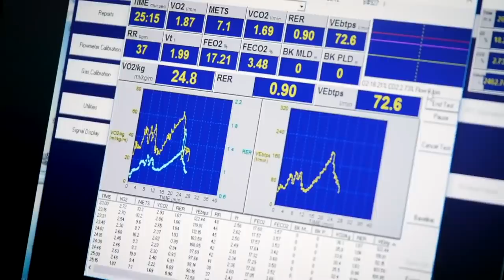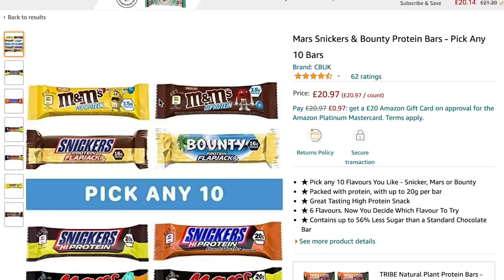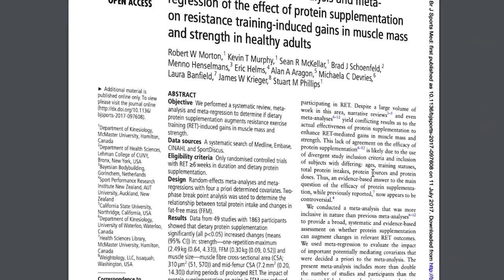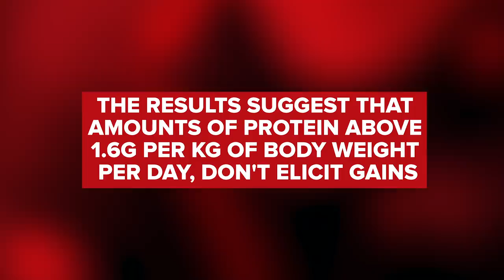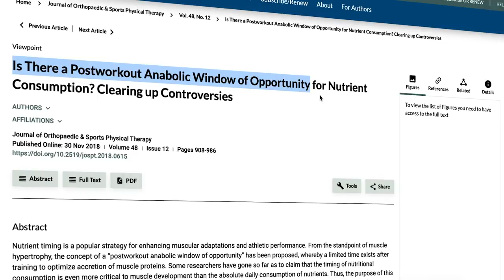How Much Protein Do You Really Need For Cycling And Endurance Sport?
Protein is essential for becoming a stronger cyclist or athlete in any sport for that matter, but how much protein do you need? Recently the sports nutrition industry has bombarded us with products designed to increase our protein intake, so how do we sift through all the information available to decide what is best for us individually? Join Ollie as he takes a deep dive into the importance of protein and how much you need to become a faster cyclist

Do you always try to have protein immediately after a Ride or race?

Check out the GCN App for more training related advice, videos and inspiration, including all of the latest live racing & results

Not all exercises are suitable for everyone - there is no ‘one size fits all’ approach. As with any strenuous exercise, you should take into account factors such as your flexibility, strength and overall health to determine if an exercise is appropriate for you, and consult a doctor/physician before beginning a programme of exercise. Discontinue your exercise session immediately if you experience any pain, dizziness or discomfort.
Partaking in training sessions following GCN's video instruction is entirely at your own risk, and Global Cycling Network, its partners and its affiliated companies cannot be held responsible for any injuries which may occur as a result of these exercises.

ES_Beyond Elysium (Instrumental Version) - Wellmess.mp3
ES_Drop Dead (Instrumental Version) - Van Psyke.mp3
ES_Pretty Carolina (Instrumental Version) - Jontha Links.mp3
ES_Cheeky Monkey - Gary Combs.mp3
ES_Staring at the Fire - Gary Combs.mp3
ES_The Hipcat Swagger - Ritchie Everett.mp3